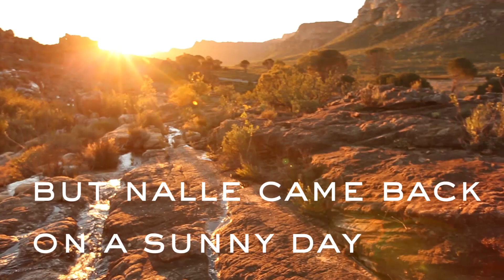Nalle in South Africa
One of my favorite cameras:
Sick device charger:
Cool ass watch: